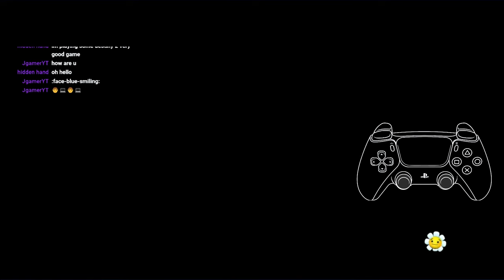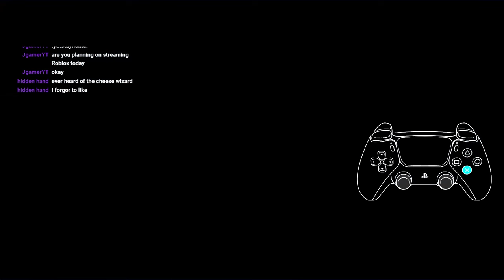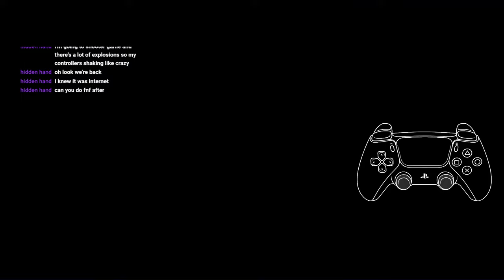Is PvZ GW2 Still a Good Game? ft. Zofya406